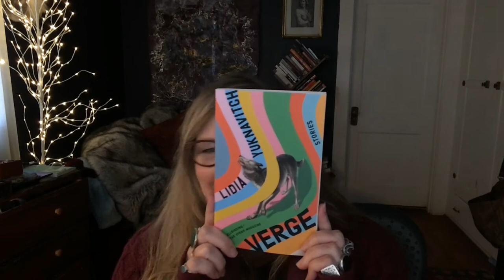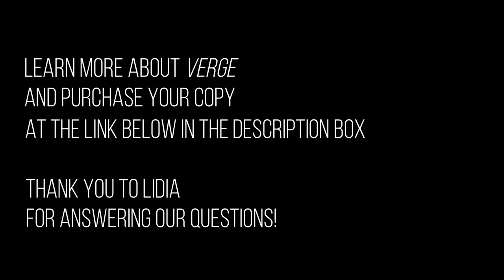Author Q&A with Lidia Yuknavitch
Lidia Yuknavitch, author of "Verge," answers some of our questions and reads from her new book. Thank you to Lidia for recording this video for us! Click the link below to purchase a copy of "Verge."